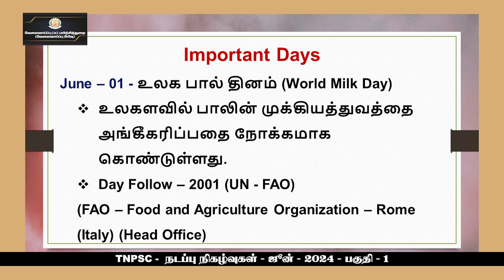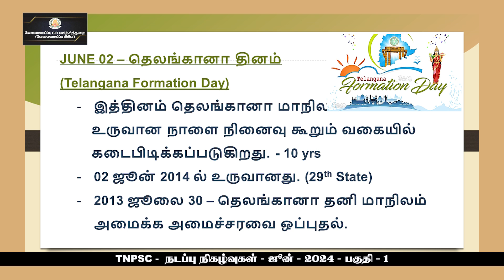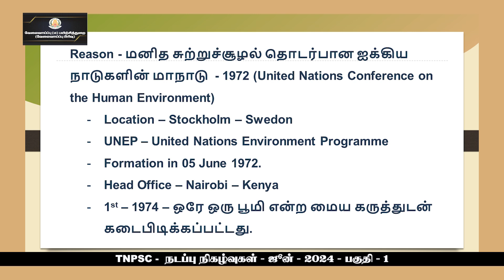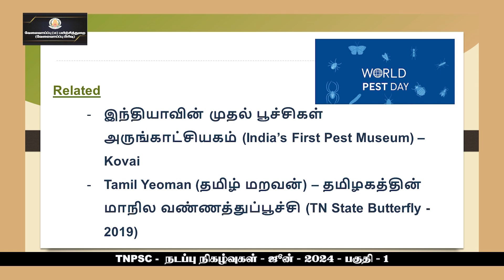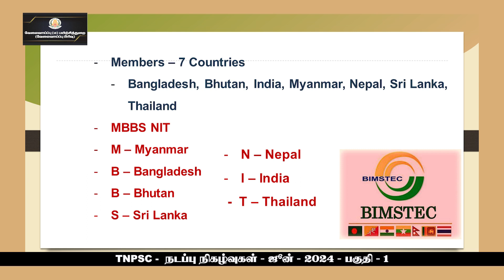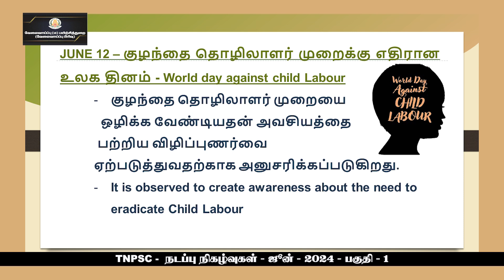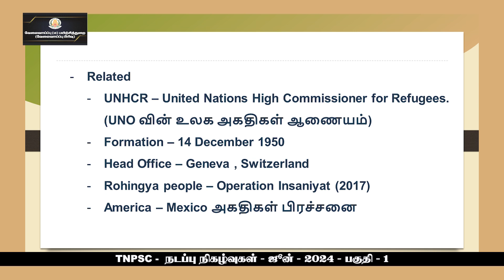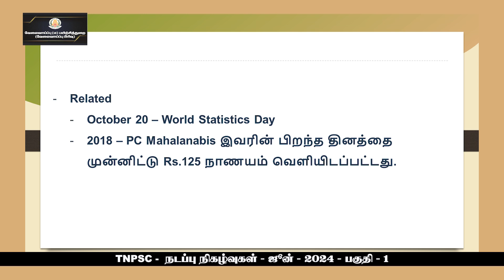KALVI TV | TNPSC | TNPSC_CUR_JUNE24A | CURRENT AFFAIRS - JUNE - 2024 - PART - 01 | MR.S.GOKULARAM